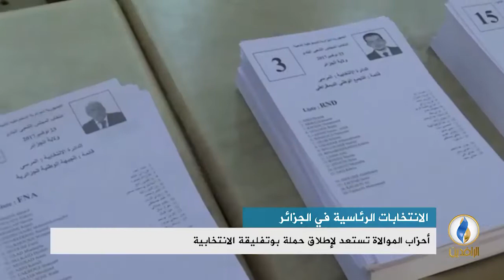تقرير إخباري.. انقسام في الشارع الجزائري بين رافضين لترشح بوتفليقة ومؤيدين له